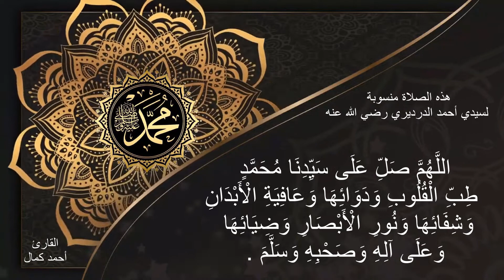هذه الصلاة منسوبة لسيدى احمد الدرديرى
اللَّهُمَّ صَلِّ عَلَى سَيِّدِنَا مُحَمَّدٍ طِبِّ الْقُلُوبِ وَدَوَائِهَا وَعَافِيَةِ الْأَبْدَانِ وَشِفَائِهَا وَنُورِ الْأَبْصَارِ وَضِيَائِهَا وَعَلَى آلِهِ وَصَحْبِهِ وَسَلَّمَ .